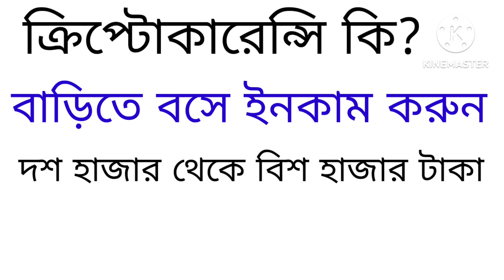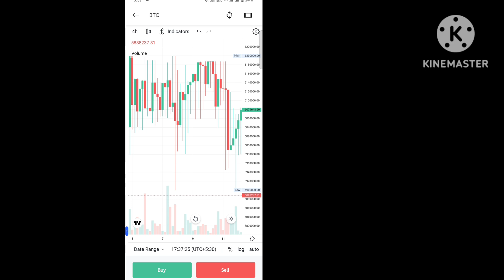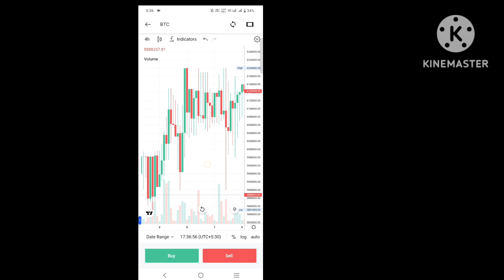ক্রিপ্টোকারেন্সি কি?Crypto trading tutorial ।Crypto Trading Bangla।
topic covered:
crytocurrency, crypto , crypto trading, trading Bangla, crypto trading Bangla, crypto tutorial Bangla,crypto tutorial,